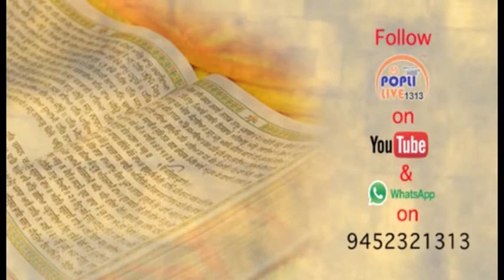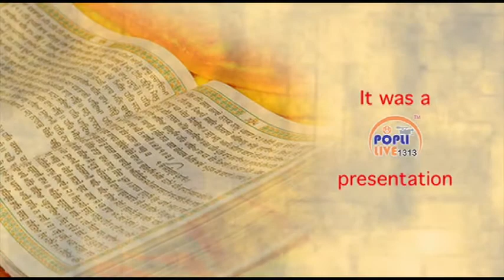Shabad Kirtan | Bhai Unknown Singh Ji Lucknow | Gurudwara Ahiyaganj Lucknow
Shabads: 1. Mohan Sab te ucha
2. Loreedhra saajan mera
3. Gurmukh rom rom har dhiaavai
4. Rehni rahe soi sikh mera